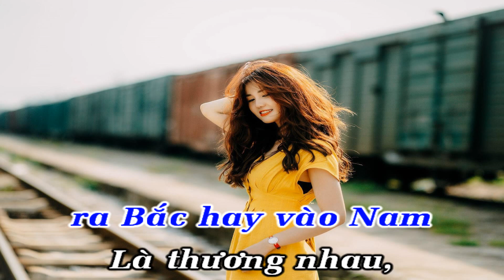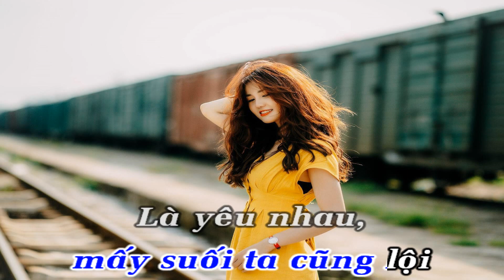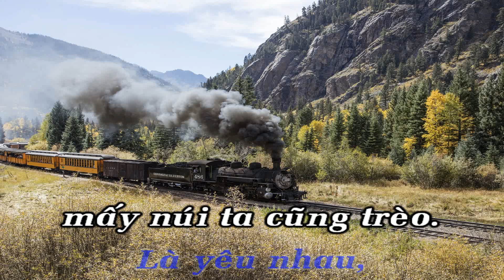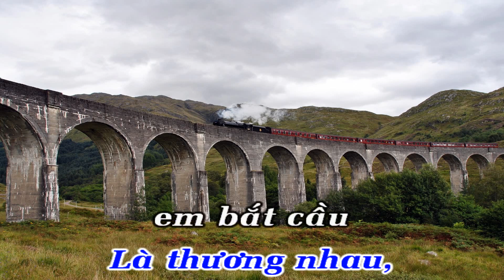Tàu Anh Qua Núi - Karaoke Tone Nam | Âm Thanh Chuẩn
Tàu Anh Qua Núi - Phối mới theo nền chuẩn Ca Sĩ Anh Thơ.